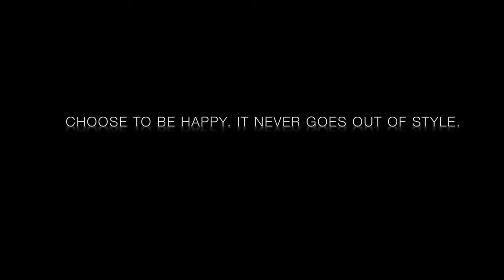Being happy | Be outstanding | motivational video | inspiration video